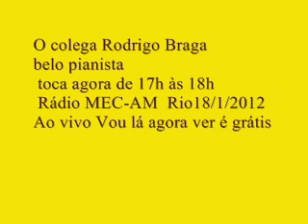Rodrigo Braga e Só Danço o Samba ao vivo esta quarta Agora 17h, 18 de janeiro de 2012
From Gerdal, o musicista ou musicólogo

Prezados amigos,

     Conheci o carioca Rodrigo Braga (fotos abaixo) há alguns anos, em noite jazzística de um elegante bar do Leblon, encantando os presentes com a sua sensibilidade musical e habilidade ao teclado. O jazz, aliás, faz parte da primeira impressão musical de que se recorda, em infância passada no macrobairro natal, Campo Grande (mais um nome, portanto, egresso da artisticamente fértil Zona Oeste do Rio), quando, na casa pequena e simples, geminada, com amplo quintal de terra e árvores frutíferas, em que vivia com a família, ouvia, "vazando" pela parede oposta à do seu quarto, o vizinho, guitarrista, curtindo um alto e bom som de Miles Davis, Charles Mingus e John Coltrane. Esta outra uma casa em que também Jovelina Pérola Negra, Almir Guineto e o grupo Fundo de Quintal eram ouvidos, despertando, assim, em Rodrigo o gosto pela música e, em particular, pelo piano. Isso o levaria, já adolescente, em fase de longas melenas e rebeldia, ao encontro das bandas roqueiras de garagem e, um pouco mais adiante, "mais centrado", a revelar o seu talento na Escola de Música da UFRJ, em cuja prova de admissão para curso técnico passaria com grau máximo, consequente a um período que vivenciara, de aproximação com a música clássica, com aulas particulares.
     Quem o vir em cena, no primeiro "link" abaixo, no programa "Sr. Brasil", da paulistana TV Cultura, cantando sambas chistosos ao lado do mineiro Dudu Nicácio certamente observará um quê de contraste com o "link" seguinte, quando, embora sorridente, está sozinho ao piano, aquecendo os dedos para uma gravação de disco do xará cantor e compositor Rodrigo Lampreia. Uma diferença de clima, de uma situação para a outra, que é reflexo do percurso "em ziguezague" de um talento versátil profissionalmente nascido, em fins dos anos 90, na banda Caixa Preta, ligada, então, ao movimento da MPC (Música Popular Carioca) e continuado, por exemplo, em 2001, como diretor musical do saudoso Mestre Darcy do Jongo da Serrinha (uma junção artística registrada em CD da série Cartografia Musical Brasileira, do Itaú Cultural), e, em 2004, como integrante do conjunto de Luiz Melodia e com este se apresentando em Montreux, durante a edição desse ano do famoso festival de jazz suíço. A quem, especialmente, como o amigo jornalista e letrista Luiz Carlos de Souza, parceiro de Sebastião Tapajós, costuma acompanhar o "Ao Vivo, Entre Amigos", no auditório da Rádio MEC-AM (Praça da República, 141-A - Centro), das 17h às 18h, terá  nesta quarta, 18 de janeiro, com a habitual entrada franca, uma atração cativante. Nela, Rodrigo Braga, ao mostrar serviço, certamente divulgará o seu feito musical mais recente, "Piano Bar" (com versões em CD, DVD e "blu-ray"), em que toca cerca de 60 clássicos da música popular nacional e internacional. Uma iniciativa levada avante com direção artística e coprodução de Max Pierre.
     Um bom dia a todos. Muito grato pela atenção à dica.

     Um abraço,

     Gerdal